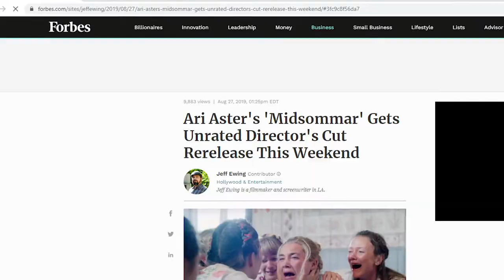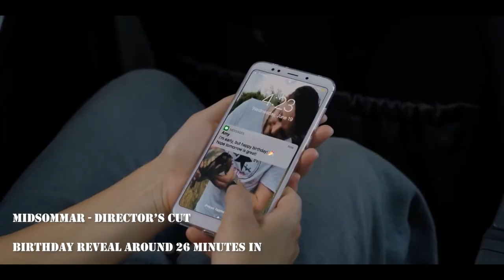Midsommar - Director's Cut v Theatrical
Oh look, another AFTRS video!